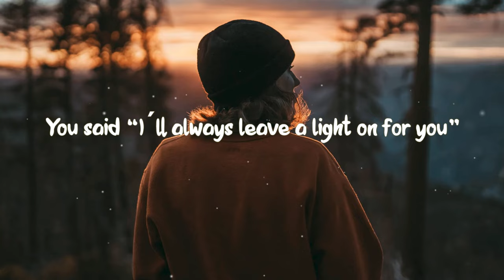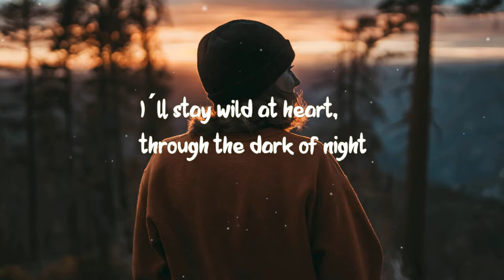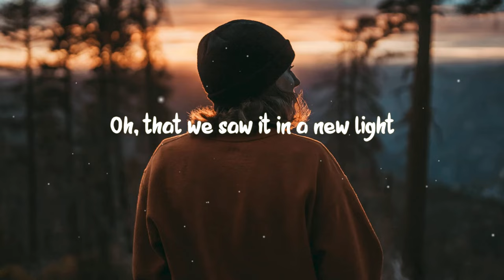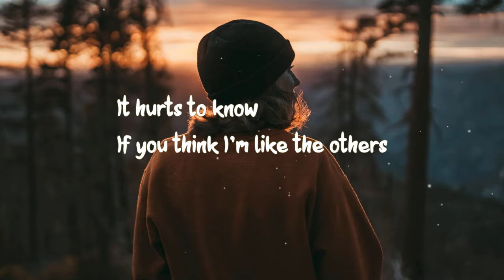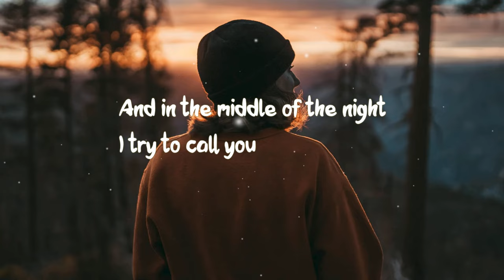Francis Moon - Let You Go (LYRICS)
♪ Lyrics :

Oh, I remember what you told me
In all those late conversations.
You said “I´ll always leave a light on for you”

Oh, I remember what it felt like
To be stuck in all your pieces
What seemed so simple in the moonlight
tend to hurt in the morning sun.

It hurts to know
If you think I’m like the others
But they don’t know you like I do, no
And in the middle of the night
I try to call you
But nothing seems to ever get through to you

So I let you
Go

Oh, I remember the hills and valleys
All the promises we’ve made.
And now the leaves are slowly falling to the ground.
I´ll stay wild at heart,
through the dark of night.

Oh, I had a dream things were different
Oh, that we saw it in a new light
I´m sorry, I’m sorry you don’t want them
All the colors, I keep inside.